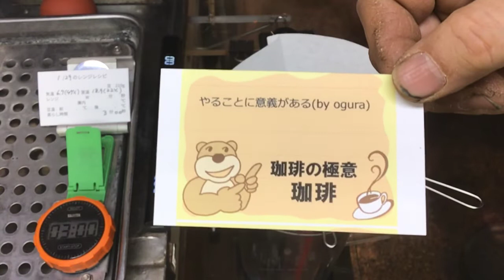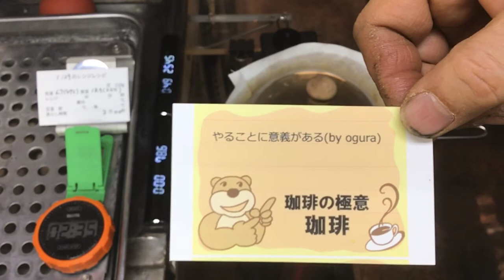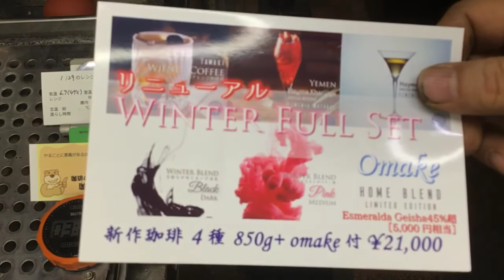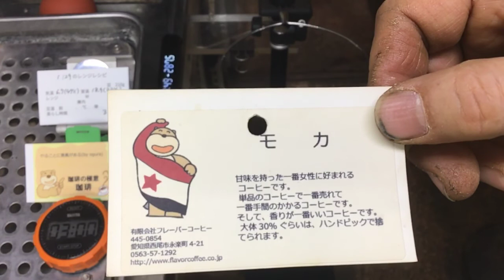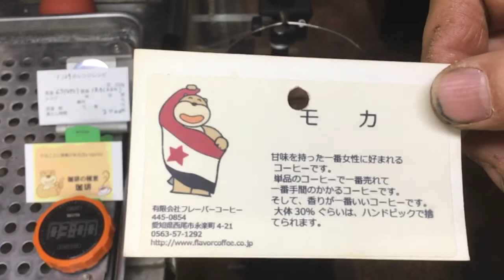「やることに意義がある」by Ogura・2022年1月29日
🎉DFR環 2022FULL SET一度完売しましたが、リニューアルして再登場🎉

香(幸)を贈る【Winter Gift】「Black & Pink」
（Winter Blend Pink［中煎り］ 200g + Winter Blend Black［深煎り］ 200g）

「やることに意義がある」by Ogura
本日のテイクアウト試飲用珈琲の「モカ」の抽出レシピ

店頭ではDFR環の「Esmeralda Auction Lot Mix（エスメラルダ オークションロット ミックス）」の有料試飲やってます！